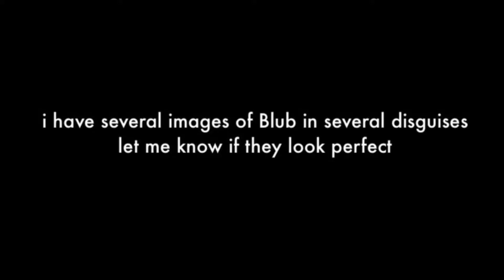Blub in several disguises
Here’s what Blub would look like with several disguises